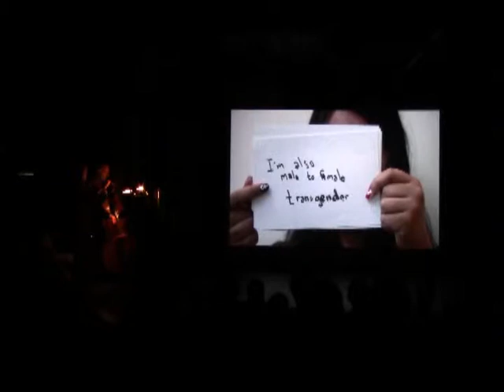QCC Commissioned Work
Excerpts from performances commissioned by QCC followed by a slide show of commissioned shows that were a part of the National Queer Arts Festival 2013.

Excerpts include Camouflage Closet, Stories of Queer Diaspora, Shafted, Topsy Turvy, Queer Rebels (commissioned in 2012), Guava, FREE and DavEnd performing in Remembering Tede Mattews.

Slides of Commissioned NQAF shows for 2013 include: Camouflage Closet, Remembering Tede Matthews, Shafted, Strange Bedfellows, Stories of Queer Diaspora, Free, Still Here, Guava, Queerlesque, Topsy Turvy, White Lies, Queer Mythologies, Discendents, and Girl Talk.